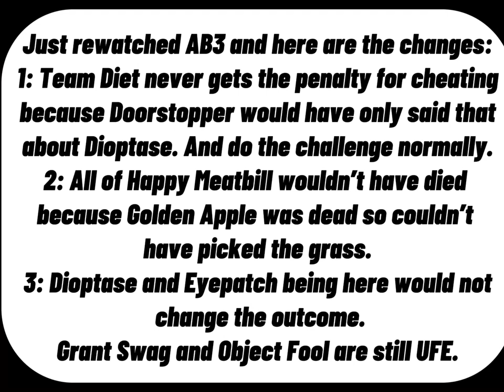ABVV 3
Give me challenge ideas now

Credits:
AB by @gagofgreen9611.
Intro by: @popcakez342.